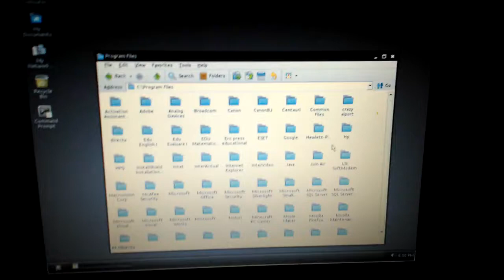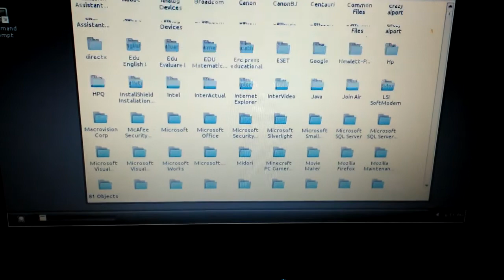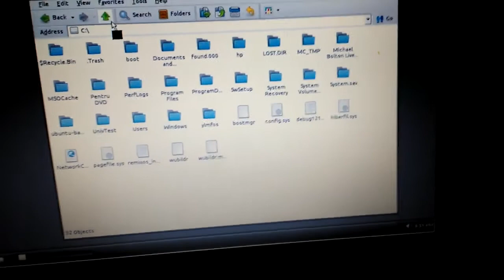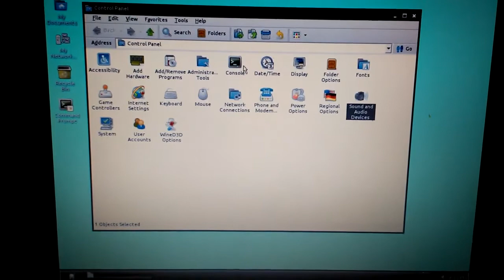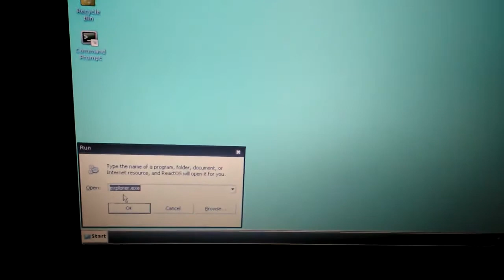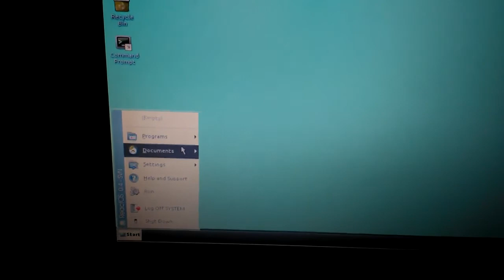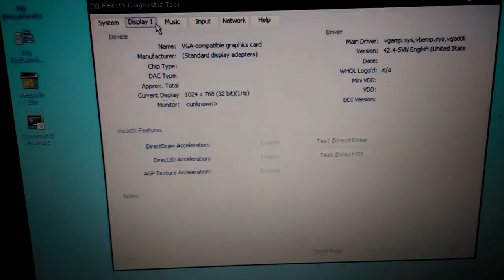OLD VIDEO - ReactOS on a HP Compaq 6720s (Real Hardware)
OLD VIDEO!
ReactOS running on a HP Compaq 6720s (a Vista - era PC).

by fastcom (Andrei Ionel)